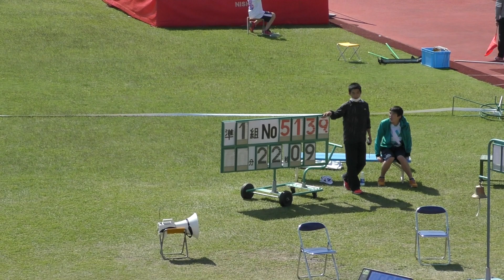H30 栃木県高校総体 男子200m 準決勝1組